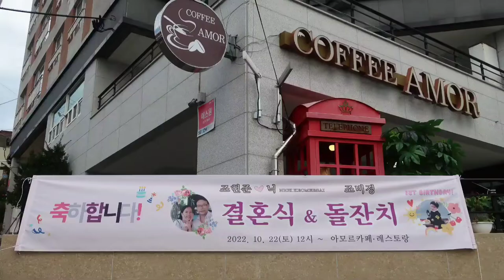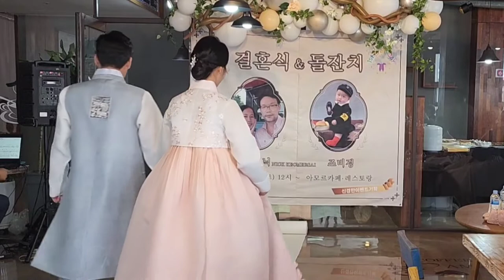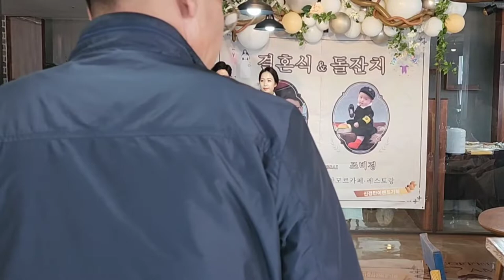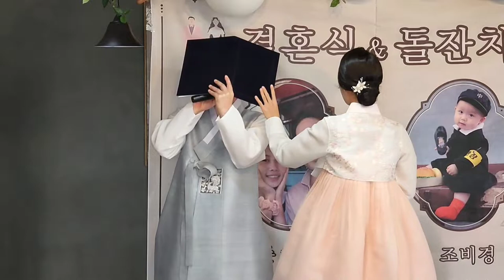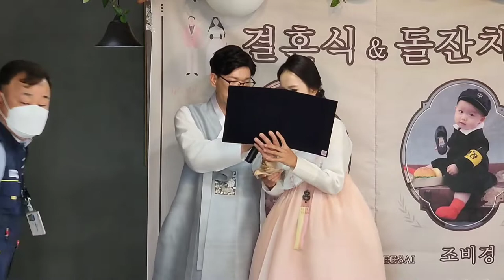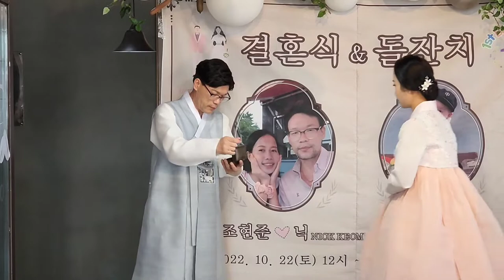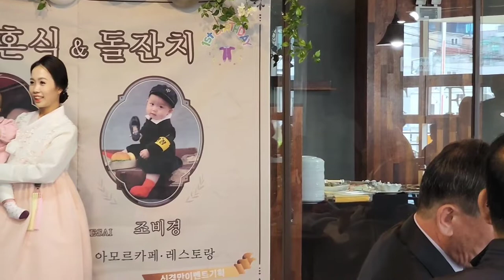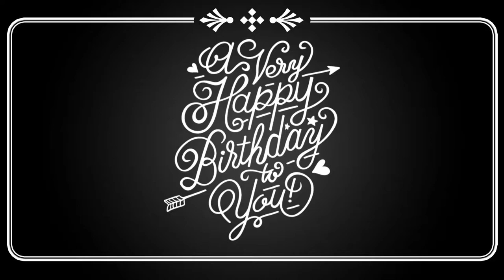조현준&닉 결혼식 / 조비경 돌잔치 (2022.10.22) □ 신경만이벤트 010.4581.0774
조현준&닉 결혼식 / 조비경 돌잔치
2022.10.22 울산 커피아모르 카페
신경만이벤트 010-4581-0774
영상촬영.편집 깔끄미(오태식)